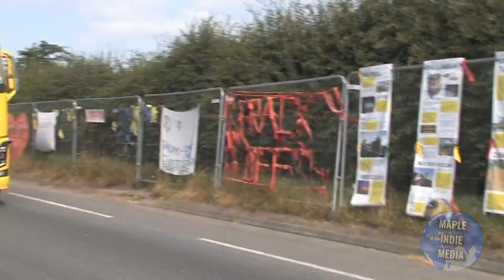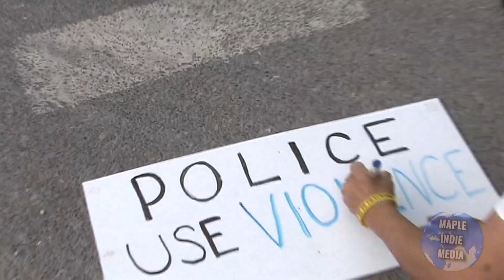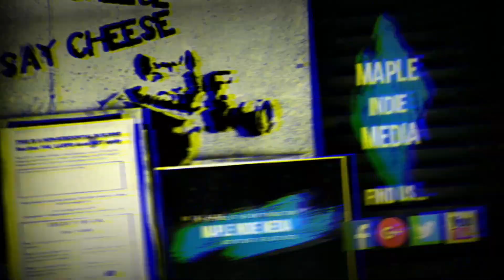Corporate Soldiers At Work - Shameless Policing Facilitation - July 16th 2019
This morning early hours at 430am, lancashire police spent their time and wages (& funding) to support the shale gas industry and give them door to door service.

Beforehand they spent time searching through hedges and pinning people in so they couldn't move or even have a chance at peaceful protest.
We all know there is no real balance between any forms of protest in comparison to the industries the Police force support on a daily basis.
We see people arrested for walking, shouting, none compliance to outrageous orders and gaining criminal records for such petty incidents as swearing and back chat.
We have seen tiny people twisted up in what can only be described as petulance from individuals who have been briefed beforehand by those at the top.
Given carte blanche to act like thugs they continue to claw back cash with the use and support of the crown and those that serve it.

The latest article regarding Lancashire police is they want to concentrate on Lawful protest, not peaceful protest?

This is a slippy slope, if the opposition tell you what is acceptable forms of protest then it doesn't become protest.

The light that came with the sun but it didnt stop these corporate lackies from earning their so called crust.
"here to facilitate protest"?

 they are not, they are here to stop protest and if you start to protest then you will find yourself being criminalised for caring.

The police who patrol this area, the most policed stretch of road in Europe are local, many of them will suffer the effects of facilitating the destruction of their own habitats so a handful of the wealthy can make a dash for the sun.

Shot by El Nino
Edit by Smart Card
MapleIndieMedia
In the name of the Dog
MiM

Billy Bragg does and  sings, we hiked it for the footage - thanks Billy you is the nads bro